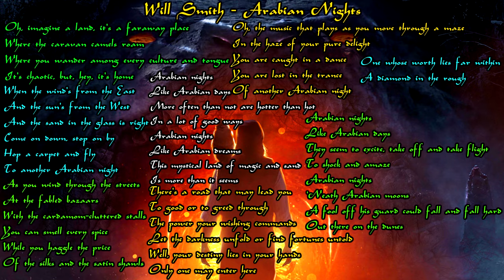Will Smith - Arabian Nights 10 Hours Extended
Movie: Aladdin (2019)
Singer: Will Smith
Song: Arabian Nights
Extended by Matt S. Mars